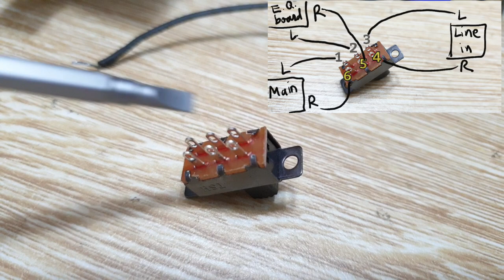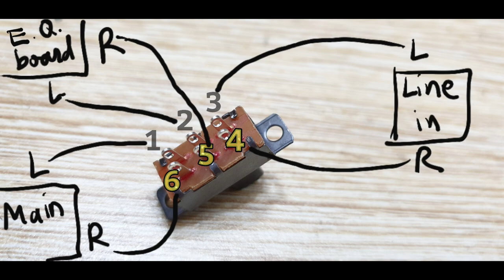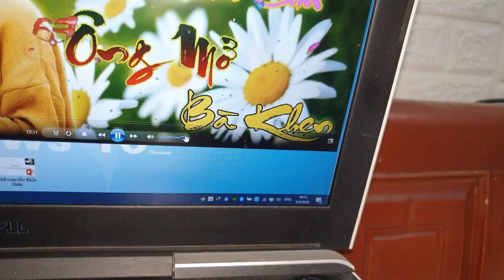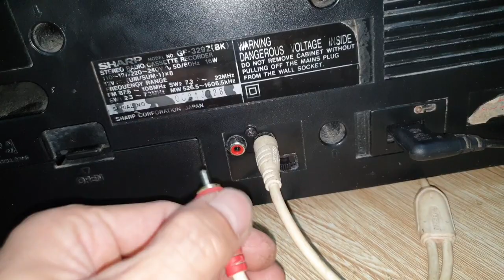How to make a Line in/ aux for cassette Sharp GF 329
Making Line In/ Aux on cassette Sharp GF 329